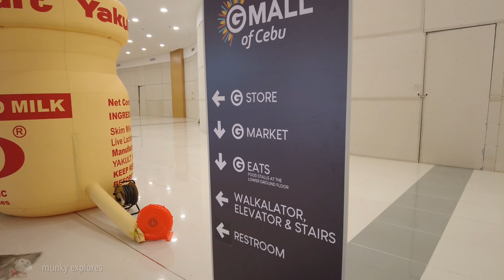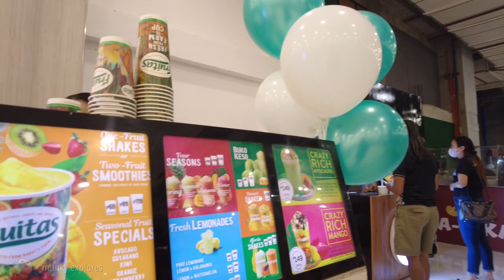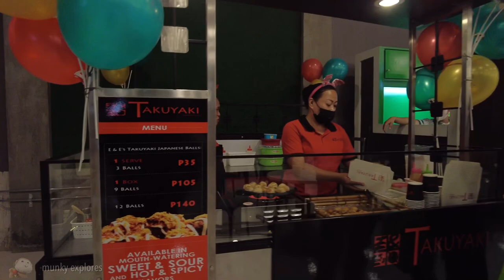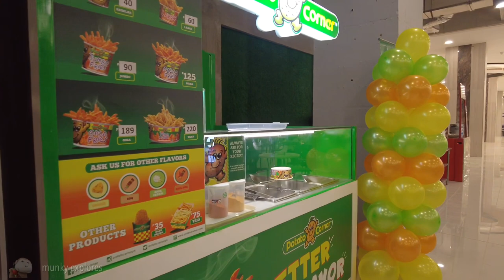🔥[4K CEBU 🇵🇭] ▶︎ GMALL OF CEBU (Gaisano Mall) Soft Opening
GMall of Cebu is the newest one in the metro area. It is in North Reclamation Area, Cebu City, where the White Gold Club Inc. used to be.

The first G-Mall brand in the Visayas is the Gaisano Mall of Cebu, which is earmarked at P1B. The Gaisano Mall of Davao, the Gaisano Mall of Tagum, and the Gaisano Mall of GenSan, to name a few, are some of the G-Mall brands that have already existed in Mindanao.

The new mall has 5 storeys and a large ground floor area. The cinemas will be one of the mall's highlights. It is approximately 300m from Robinson's Galleria and 400m from SM City Cebu in terms of accessibility.

📍Location:
GMall of Cebu
A. Soriano Street, N. Reclamation Area, 6000 Cebu City

⏰ 3:23 PM
🌡 30C / 86 F

Munky Explores
Talamban Post Office
Talamban, Cebu City
Philippines 6000